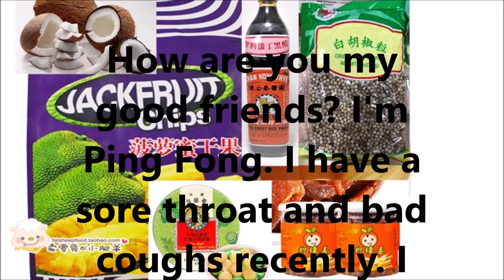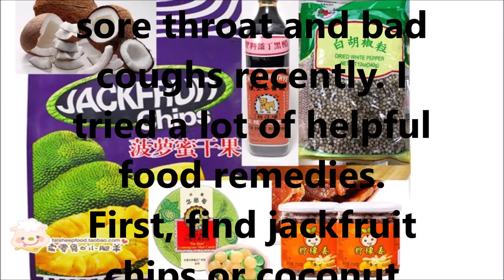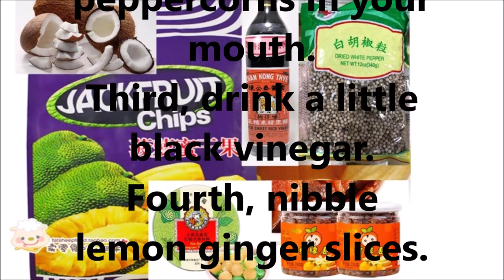（林平方）臭虫，治病的好方法，发炎，咳嗽 （Treat Illnesses）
我的好朋友你们好吗？本人是林平方，最近喉咙痛，咳得很厉害，找了很多吃的东西帮助好了。
第一，找大树菠萝干或椰子慢慢嘴啄。
第二，如果晚上睡觉咳的很辛苦，将冰块放后脑睡觉，含着胡椒粒放在嘴巴含着一段时间，然后慢慢咬破。
第三，喝一点黑醋。
第四，嘴啄柠檬姜。
第五，薄荷草药也可以。不妨将那几种食物试一下。如果发烧，吐泻找我其它治病的视频。

How are you my good friends? I'm Ping Fong. I have a sore throat and bad coughs recently. I tried a lot of helpful food remedies.
First, find jackfruit chips or coconut flesh and nibble them slowly.
Second, if you are coughing at night, put ice pack beneath your head as pillow and nibble peppercorns in your mouth.
Third, drink a little black vinegar.
Fourth, nibble lemon ginger slices.
Fifth, mint herbs also work.